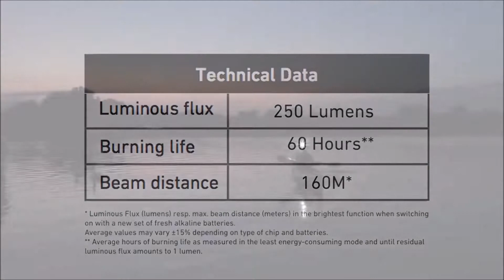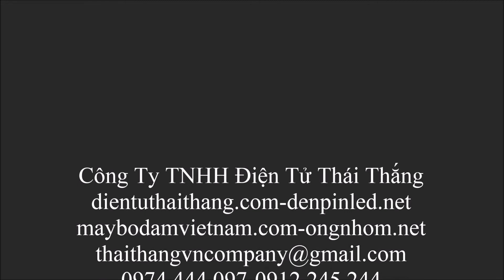Led Lenser H7.2 dientuthaithang.com-denpinled.net 0974444097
Đèn pin Led Lenser tiếp tục phát triển và nâng cấp mẫu sản phẩm đèn pin đội đầu Lenser H7 phát triển thêm các tính năng mới thiết thực hơn tạo ra sản phẩm đèn pin Led Lenser H7 thế hệ thứ hai gọi là Lenser H7.2.

Led Lenser H7.2 không chỉ sáng hơn mà nó còn cho thời gian sử dụng lâu hơn thích hợp với nhiều công việc hơn. Đèn có độ sáng 250 Lumes với khả năng chiếu sáng liên tục với ánh sáng mạnh nhất  có thể hoạt động được tới 7 giờ và với mức ánh sáng bình thường đèn có thể làm việc được hơn 60 giờ.

 Tính năng sản phẩm:
- Thiết kế với trọng lượng nhẹ, kích thước nhỏ, đầu đèn bằng kim loại chắc chắn.
- CREE Led có thể thay đổi độ tụ toả của ánh sáng để phù hợp với mục đích chiếu sáng xa hoặc gần
- Sản lượng phát quang tăng cường đạt 250 lumens với 4 pin AAA và khoảng cách tối đa đạt 160 m.
 - Hệ thống Len áp dụng Lấy nét tập trung nâng cao (Advanced Focus System), dễ dàng quan sát một bản đồ ngay trong tay, cũng như chuyển hướng đèn đột ngột tới vị trí khác như lòng đường,... mà vẫn cho bạn cảm giác nhìn thoải mái, rõ, tươi sáng.
- Núm xoay chỉnh công tắc, cường độ chiếu sáng đặt phía sau đầu, thuận tiện khi sử dụng.
- Pha đèn có thể điều chỉnh gập lên/xuống để thay đổi các góc chiếu sáng khác nhau.
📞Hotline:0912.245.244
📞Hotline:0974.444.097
🏘️1.CS1: HÀ NỘI Địa chỉ: Số 12, Ngõ 151, Hồng Hà, Phúc Xá, Ba Đình, TP. Hà Nội
🏘️2. CS2: HỒ CHÍ MINH Địa chỉ: Số 129, Nguyễn Cư Trinh, Nguyễn Cư Trinh, Quận 1 - TP. Hồ Chí Minh